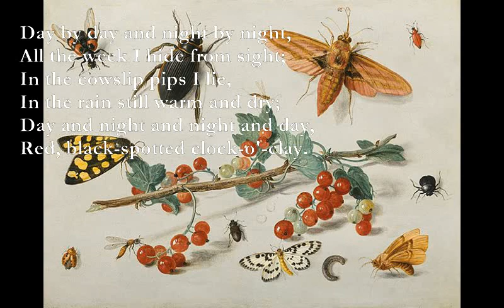Clock o' clay [poem by John Clare set to music]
Clock-o’-clay (John Clare)

X0x77x x0x65x
In the cowslip pips I lie,
X0x43x x0x22x
Hidden from the buzzing fly,
Em D
While green grass beneath me lies,
Em Cmaj7 G
Pearled with dew like fishes' eyes,
F B7
Here I lie, a clock-o'-clay,
Cmaj7 G Cmaj7 G F
Waiting for the time o' day.

Fmaj7 C
While the forest quakes surprise,
G F Am
And the wild wind sobs and sighs,
Bm Am
My home rocks as like to fall,
G F Am
On its pillar green and tall;
B7
When the pattering rain drives by
Em G Am C Em
Clock-o'-clay keeps warm and dry.

Day by day and night by night,
All the week I hide from sight;
In the rain still warm and dry;
Day and night and night and day,
Red, black-spotted clock-o'-clay.

My home shakes in wind and showers,
Pale green pillar topped with flowers,
Bending at the wild wind's breath,
Till I touch the grass beneath;
Here I live, lone clock-o'-clay,
Watching for the time of day.